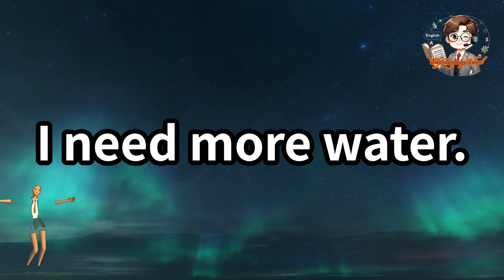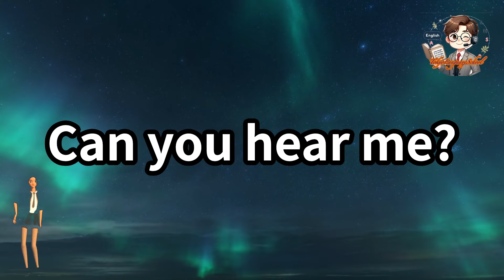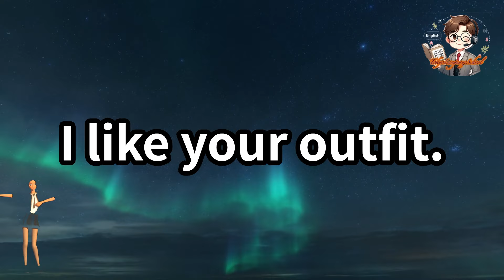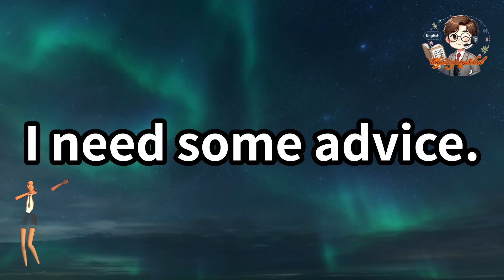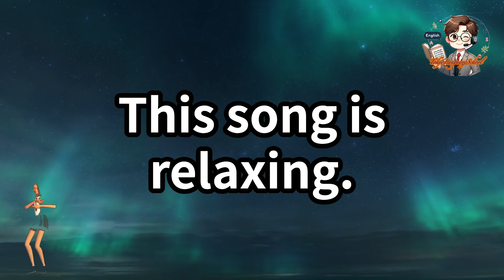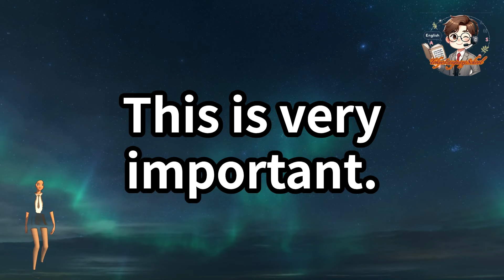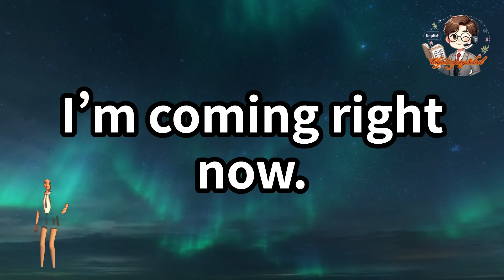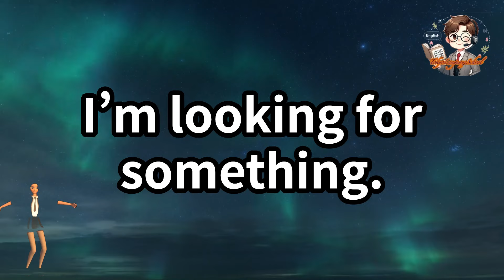【リズムで覚える超簡単英会話】これを知らないと損する簡単表現④。初心者の英語コミュニケーションは4単語以内でシンプルに伝えるだけで完全攻略